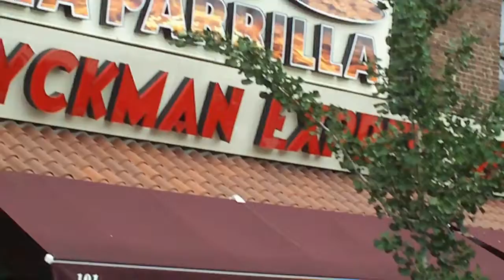La Parrilla Restaurant Dyckman Avenue, Wasington Heights, Luis A. Facundo Sun 8/9/09#25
Luis Facundo Candidate to 10 Dist. NYC Council The Dominican day parade Sun 8/9/09 #25